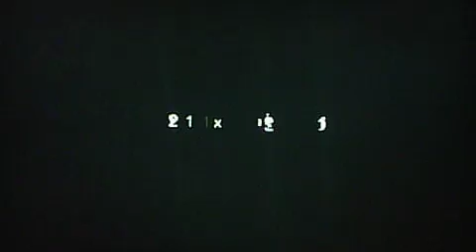call of duty mw2 ep 1 il pozzo e all ponte